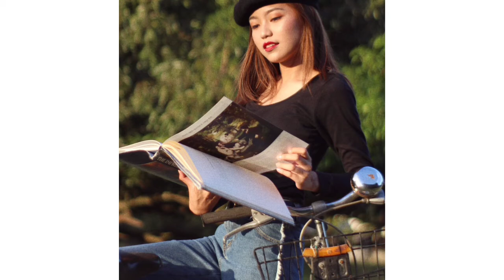Women who ride